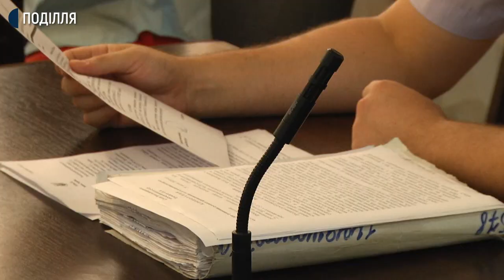На блогера Артура Сороченка, звинувачуваного у побитті АТОвця, наклали штраф за неявку в суд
На житомирського блогера Артура Сороченка, котрого звинувачують у побитті АТОвця, наклали штраф за неявку в суд. За словами адвоката обвинувачуваного Анатолія Стасишина, його клієнт мав причину не з’явитися в суді. Які саме – далі у сюжеті.